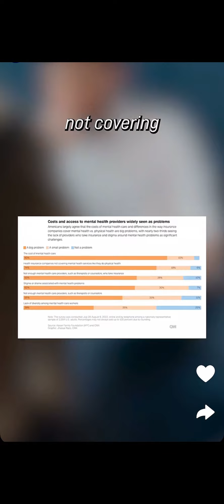police do wellness check when son walks out and the smell was